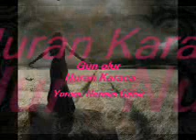Gün olur - Nuran Karaca